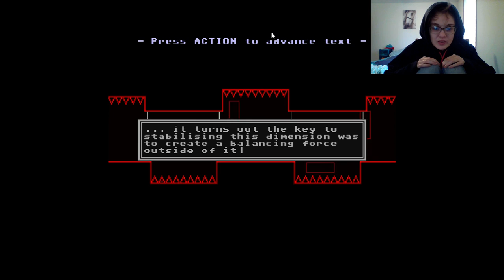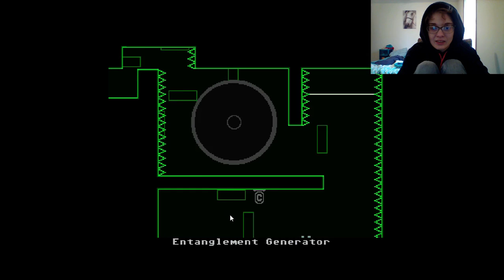Lexi gets Mad! Part 1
A lot of cursing and a little technical difficulties, but hey, what are you gonna do -- Watch live